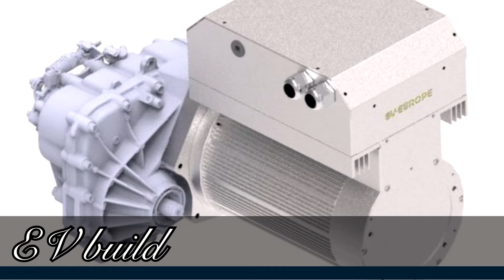V&G restorations on YouTube!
Welcome to our YouTube page of V&G restorations.
Here we wil post most of our projects where we are working on at the moment.

Or take a look at our Facebook page
Look for V& G restorations.